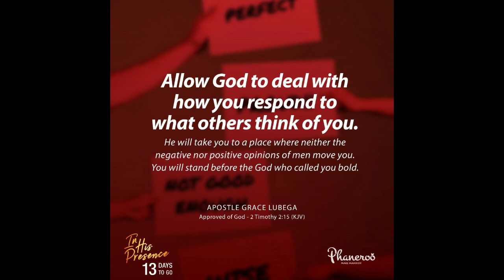We Are Bold by Apostle Grace Lubega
Christians that are bold in spirit are men and women of the Presence.

PRAYER: Father God, I thank you because you have not given me a spirit of fear but of love, power and of a sound mind; my spirit does not cower from your presence because I have understood the love by which you draw and call me to you. I value your presence above all else and continuously keep in prayer because of this understanding. In Jesus’ name. Amen.